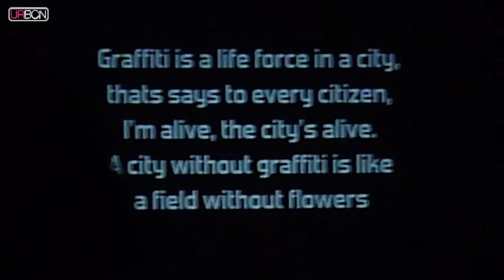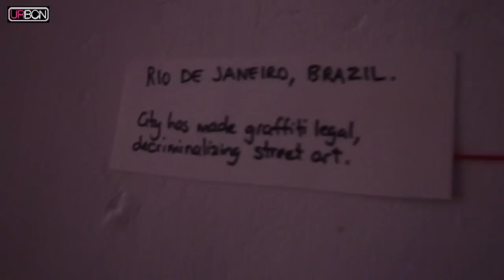Expo Las Calles Hablan - Mutuo Centro de Arte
El 25 de Octubre fue la inauguración de la exposición Las Calles Hablan, proyecto sobre el Arte Urbano realizado por MBPA (Mapping Barcelona Public Art) con la colaboración de artistas locales de Barcelona e internacionales que dejan "su huella" en el paisaje urbano barcelonés.